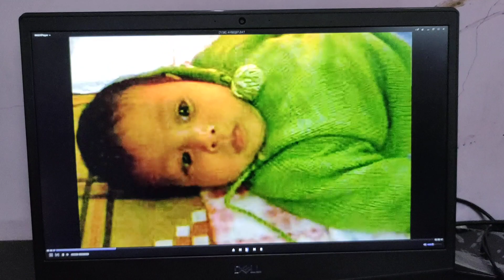Dravin anga oiringei 2